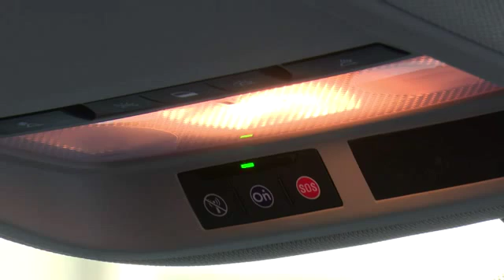2016 03 15 Astra ST 01 PreCut 3min en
Astra V kombi
Film OPEL udostępniony na motonauczyciel.pl